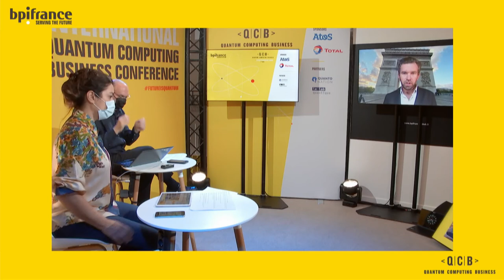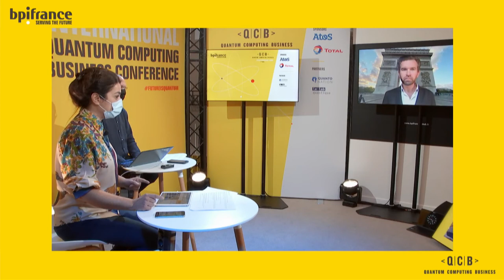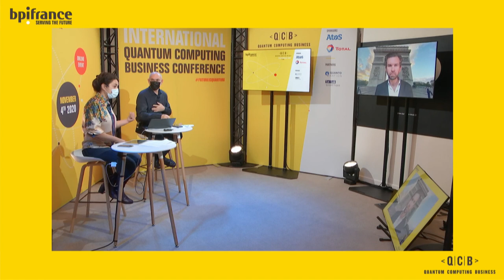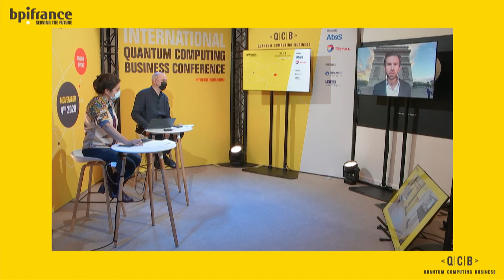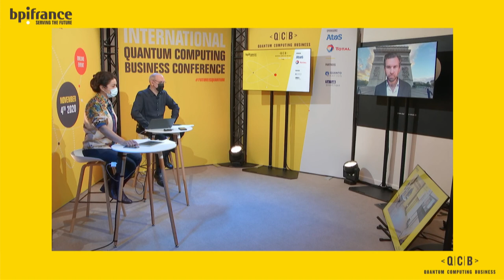BPIBuilding a global quantum computing start up company